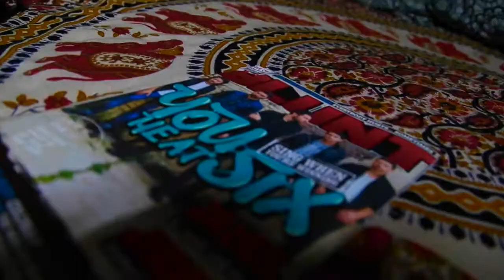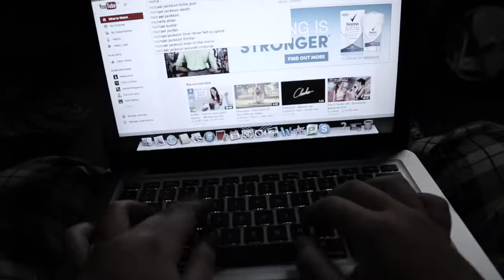FILM & TV - ART EXPERIMENT (Student Project 2014)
Art Film Experimental Film Technological Determinism.